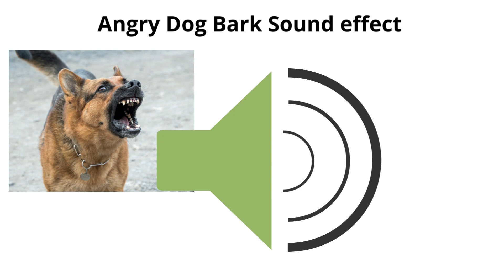Angry Dog Bark Sound effect